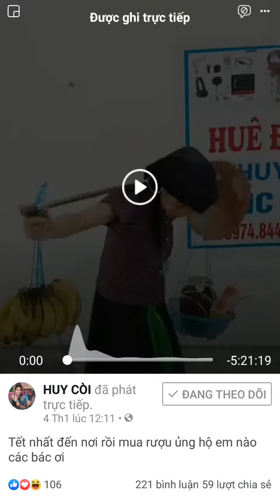Huê đồng nát bán rượu đây rồi, giống Thanh Ngoan phết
Rượu này rượu tính rượu tình
uống vào cho súng vươn nòng lên cao
Rượu được ngâm từ những thảo dược quý hiếm từ thiên nhiên qua tâm huyết của những lương y cùng bí quyết gia truyền của dân tộc đã giúp mang lại một loại rượu thuốc bổ "xưa nay hiếm".
Hãy thử để cảm nhận sự khác biệt ngay với một cơ thể cường tráng, một sức khỏe dẻo dai và sinh lực dồi dào. Bạn sẽ chắc chắn mang lại hạnh phúc tuyệt vời cho vợ hoặc người yêu nếu có bên mình rượu đắng Brandy Quyết cổ đại mỗi ngày.